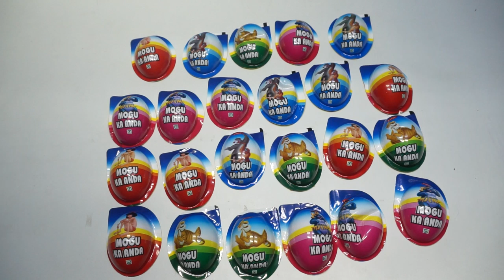23 Mowgli Ka Anda With Free Gifts Inside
23 Mowgli Ka Anda With Free Gifts Inside